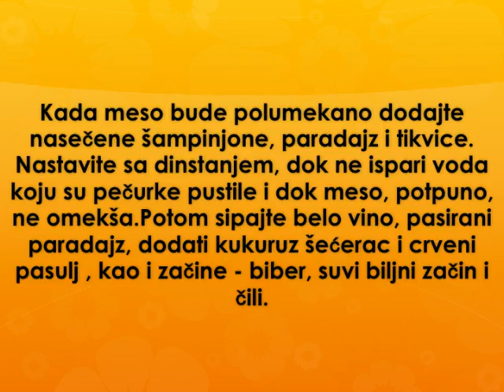Cili junetina Recept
recept za cili junetinu